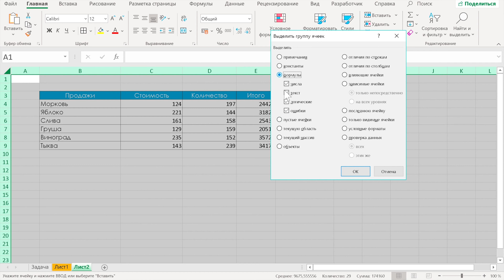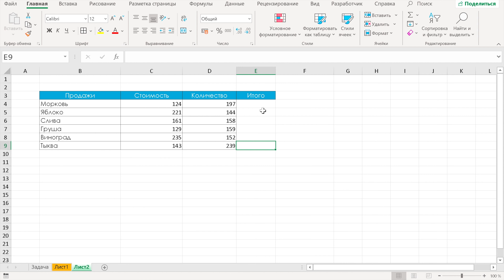Объясню как удалить формулу из ячеек Excel. Уроки Эксель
Объясню как удалить формулу из ячеек Excel двумя способами.

Удалить формулу в Excel приходится не часто, именно поэтому много людей задаются для себя вопросом как удалить формулу в Excel? Ответ как всегда лежит на поверхности. Для этого мы можем выделить ячейки и выбрать вставить как значения. Второй способ как удалить формулу из ячейки в Excel это нажать кнопку F5 и выбрать пункт, выделить ячейки с формулами.